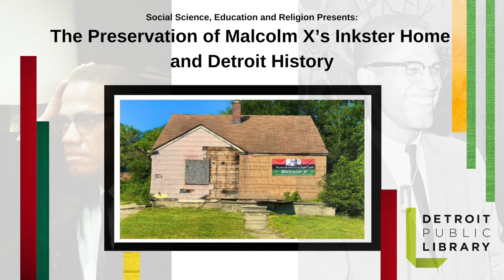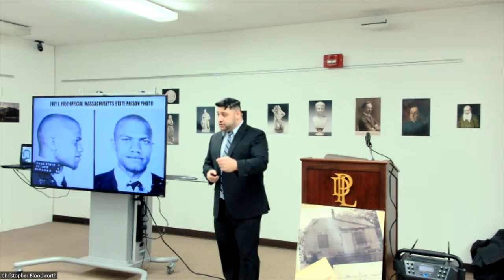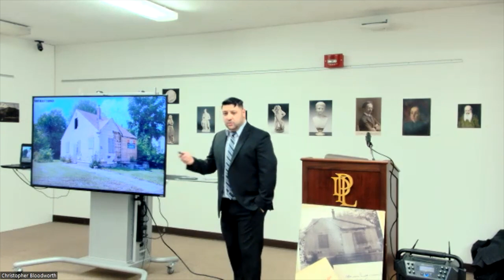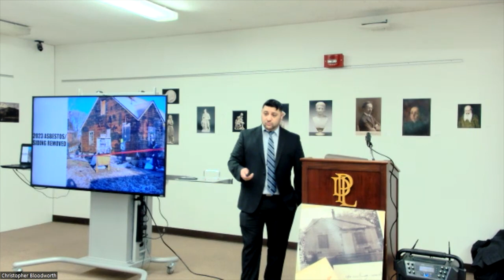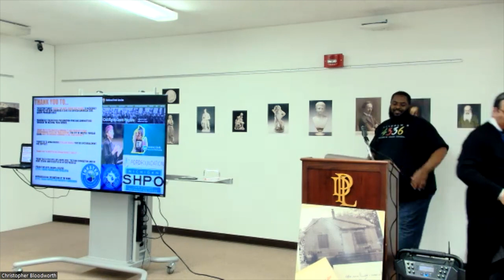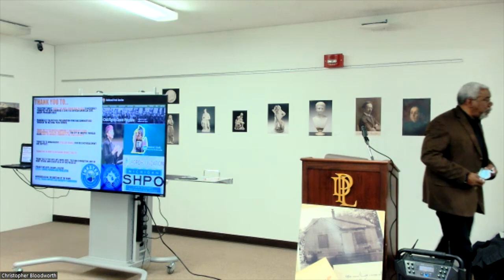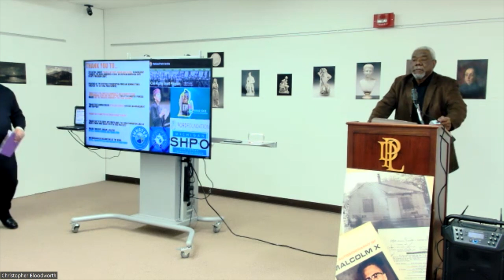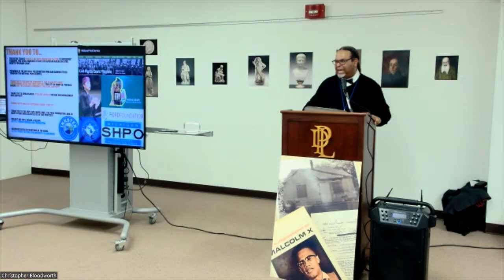The Preservation of Malcolm X’s Inkster Home and Detroit History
In the summer of 2021, non-profit organization Project We Hope, Dream, and Believe was awarded a $380,850 federal grant to preserve the former home of American Civil Rights Leader, Malcolm X, in Inkster, Michigan. Dr. Tareq A. Ramadan, WSU Dept. of Anthropology, and Aaron Sims, Project We Hope, Dream and Believe, will discuss their collective efforts to preserve and renovate Malcolm X's Inkster home.

This is a recording of a Zoom event that also took place in-person on Tuesday, February 21, 2023 at 6:00 p.m.